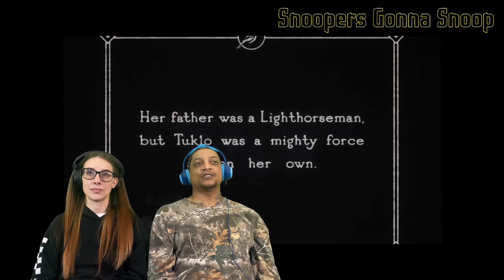ECHO | 1x3 | REACTION | TUKLO | OUR FIRST TIME WATCHING | THE FIGHT SCENES ARE AWESOME | KING PIN😱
So we are back with more of the Marvel Disney plus show ECHO! This is episode 3 and it’s Titled TUKLO! The unexpected reunion sees Maya and Bonnie hash out some old wounds from Maya's departure while Henry attempts to talk Vickie out of his plan. Maya and Bonnie attempt an escape, but it fails as Bonnie is taken away to join Henry and the person Vickie called arrives. Another awesome episode with great stakes and an amazing fight scene!